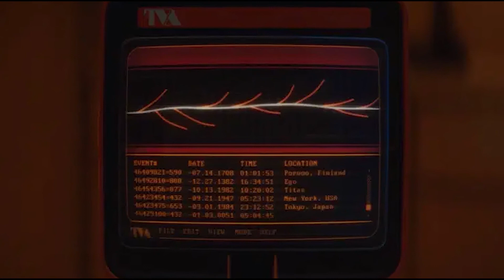Loki Episode 2 Review (Spoilers)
Episode 2 of Loki is out, and it's shaking things up pretty nicely. The God of Mischief and the TVA are up to all kinds of time-foolery! Listen to our spoiler-filled review to see what we thought about it!